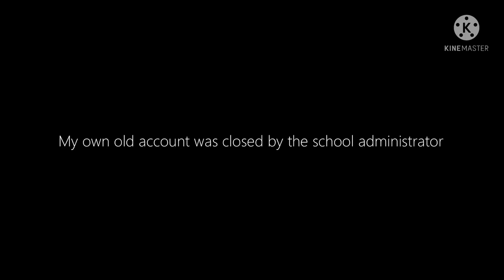Literally the true oldest video of mine